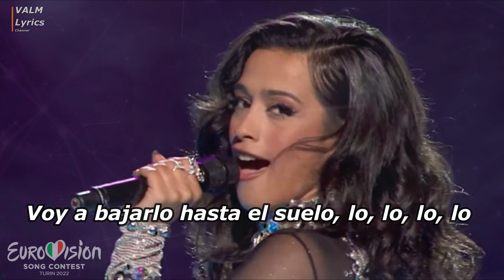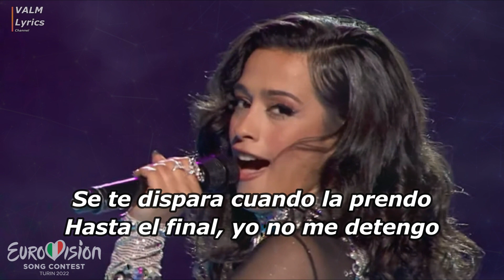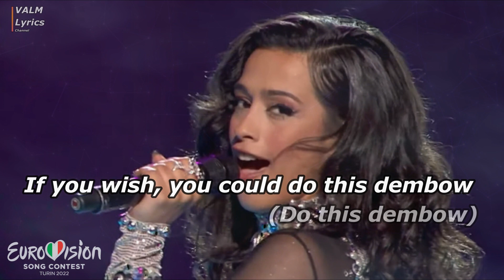Chanel - SloMo [Letra / Lyrics]. Spain. Eurovision 2022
Chanel - SloMo Lyrics
Spain
Eurovision 2022

Lyrics video edited by Valm Lyrics Channel

Thanks!